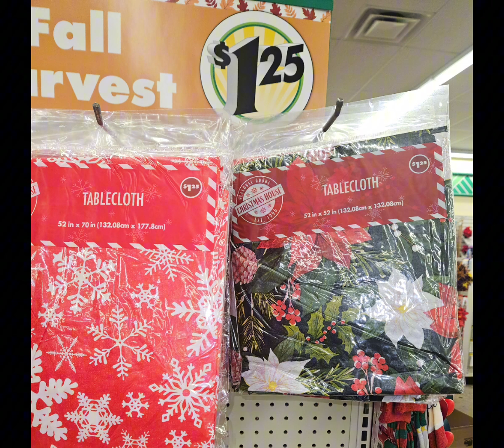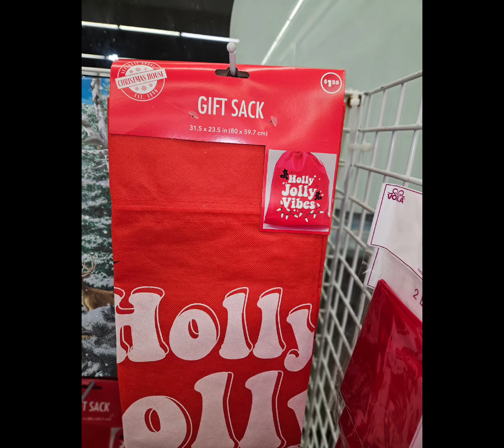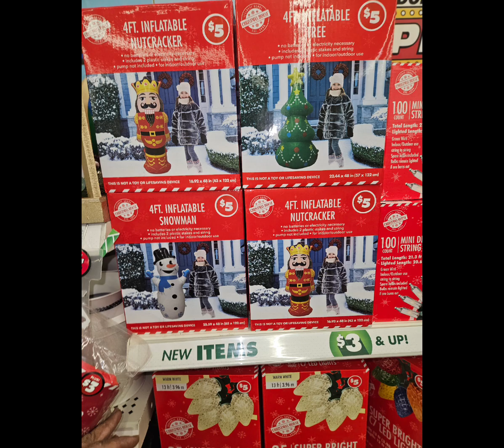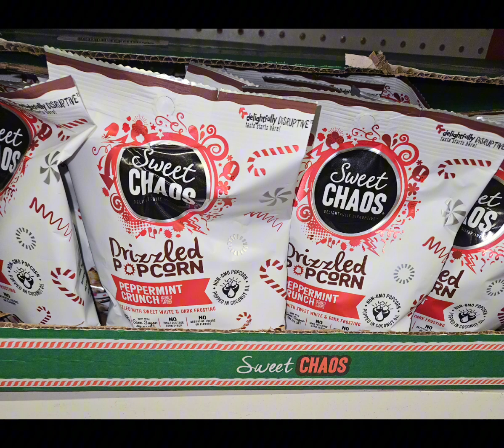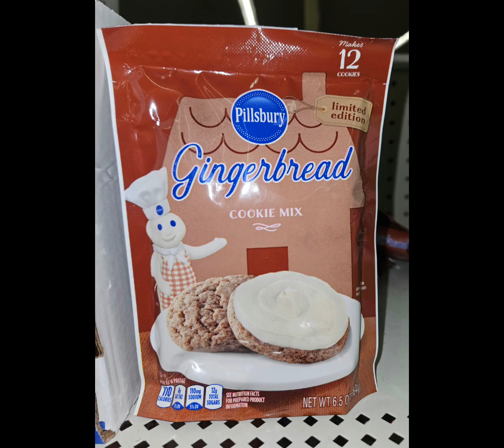🎄❄️⛄️New Christmas Serveware at dollartree now